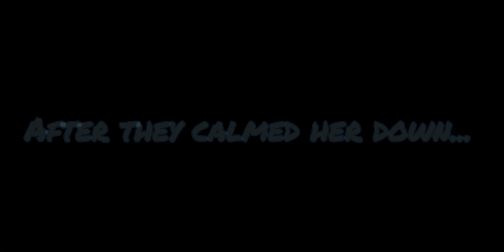S1 E2||She knows now...||Poppy playtime series||Check des||Warning:Flashing,Glitching,Motion,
Please don't copyright:

Song: She knows

By: J. Cole (feat. Amber Coffman & Cult